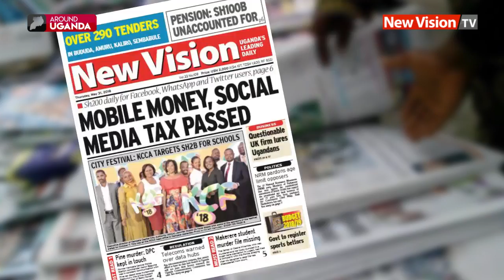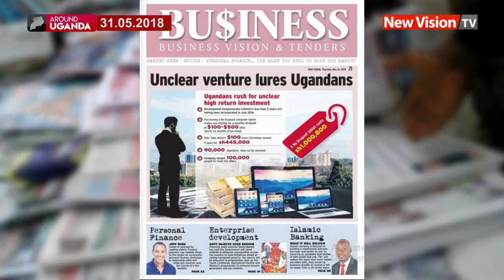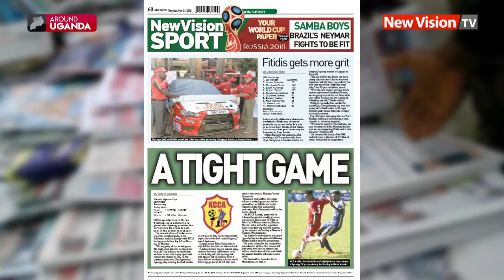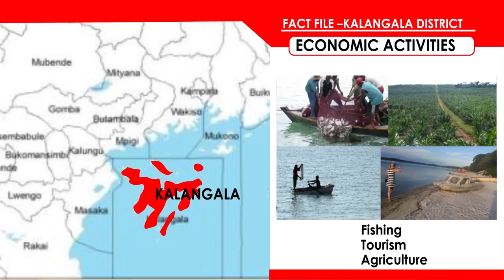Around Uganda: Pallisa recognized for 100% latrine coverage